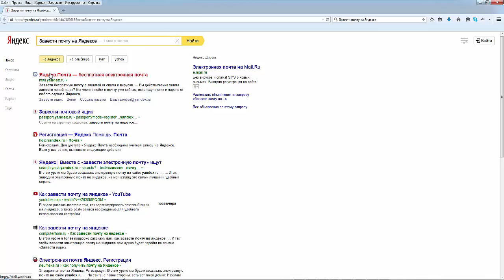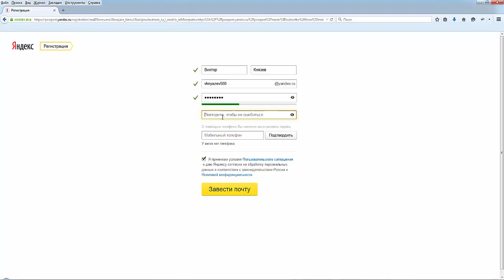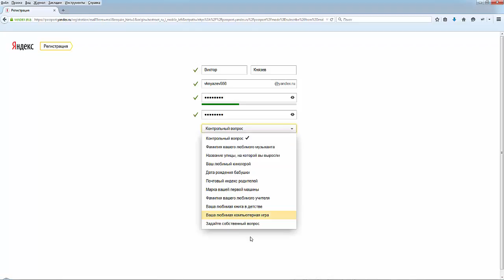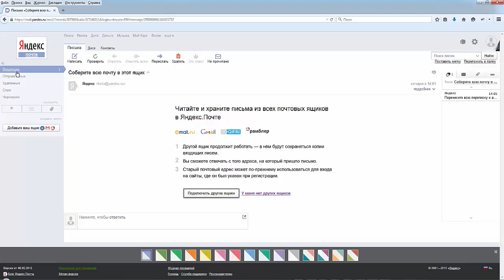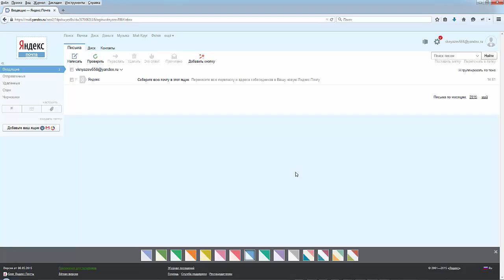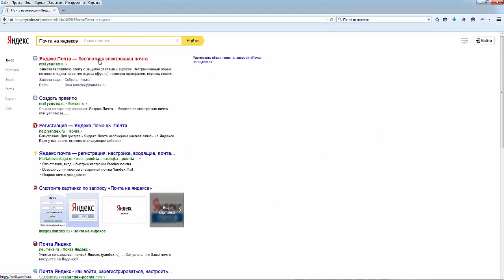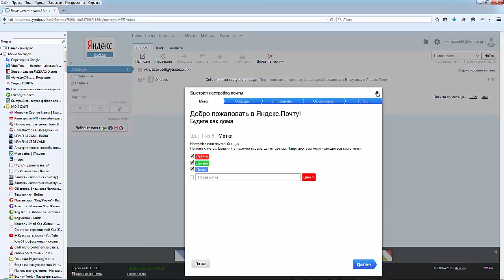Как создать почтовый ящик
Вы узнаете как создать свой почтовый ящик на сервисе Яндекс.